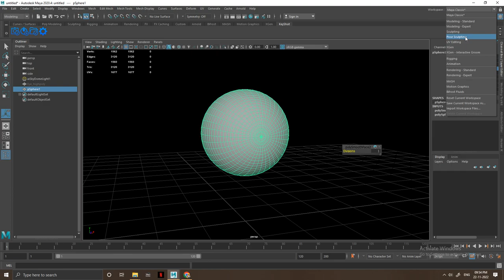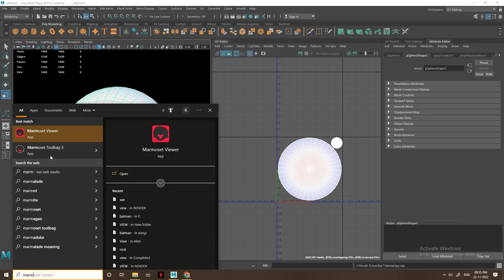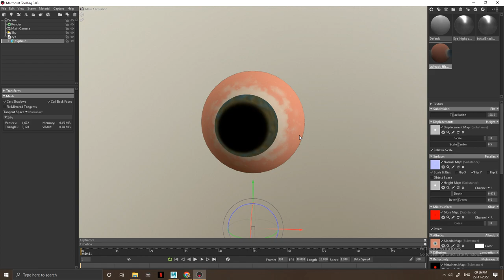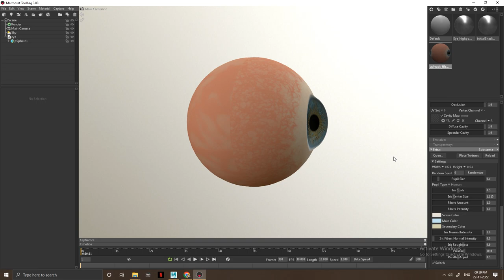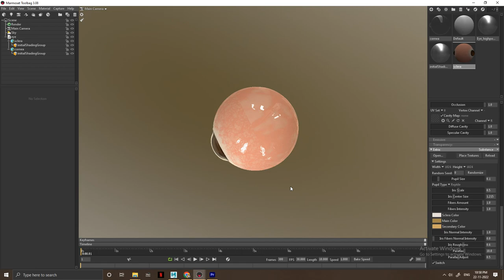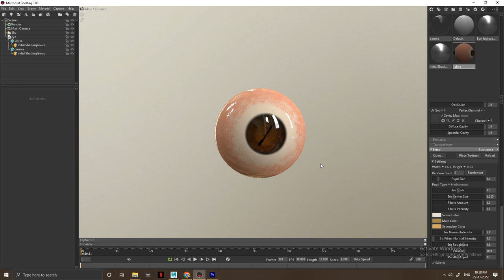Marmoset Tutorial : How To Create Realistic Eye in just 10 Minutes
Welcome to all of you in my 3D Artist Channel from the core of  heart.

Your Likes and Comments motivate us to make good and powerful videos. That's why I request you to like the video, how do you like our video, definitely write in the comment. If you have any suggestion then you must write it in my comment...

If you want to buy any of my 3D models then link is below